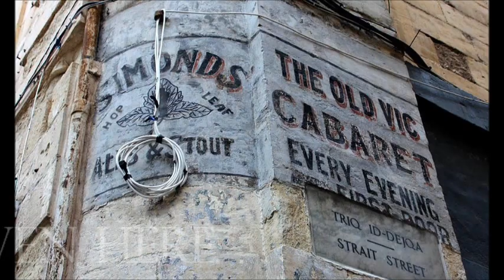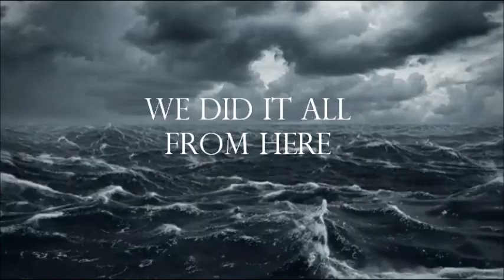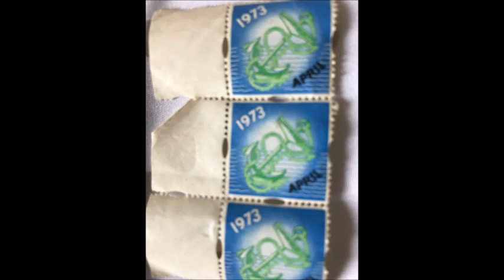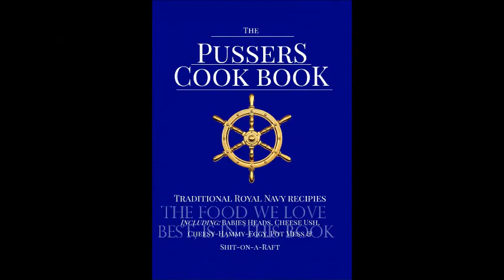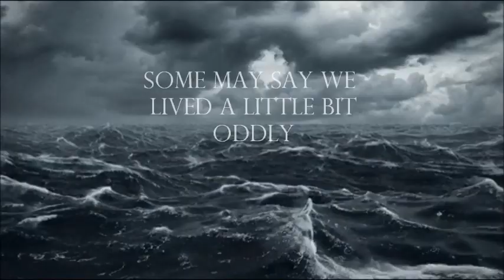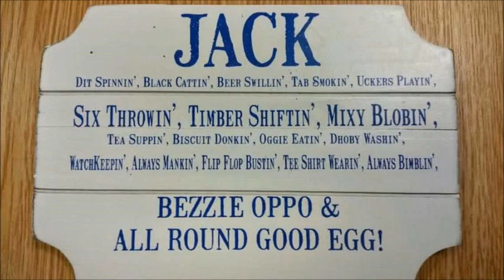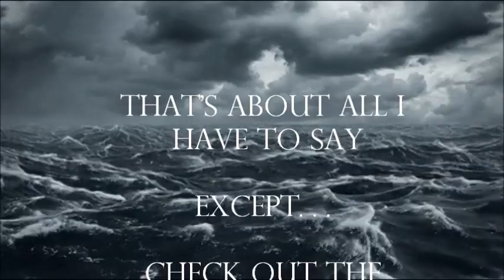NavyVetVid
Navy veterans reminiscent collage Video